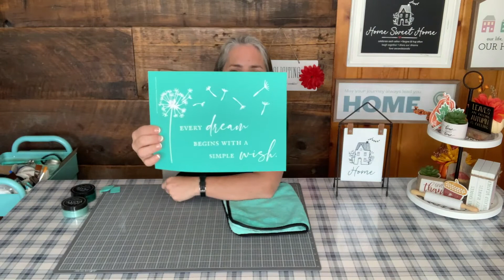Every Dream Sign with Watts of Love and Chalk Couture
Let's make a new design for the back of our A Frame featuring the exclusive Watts of Love Chalk Transfer design.  Watts  of Love provides reusable solar lights to those in poverty and impacts so many families.  I am honored to be a part of it.

🙋🏻‍♀️  About Me:
Welcome to Chalk With Laura!  I upload videos each week showing you how easy it is to make your own DIY Home Decor masterpiece with Chalk Couture.

✅  My Books:
Daily IPA Journal - 90 Day Action Log for Income Producing Activities
90 Days of Faith, Food and Fitness - A Daily Food Journal